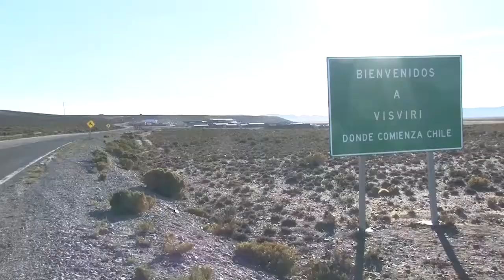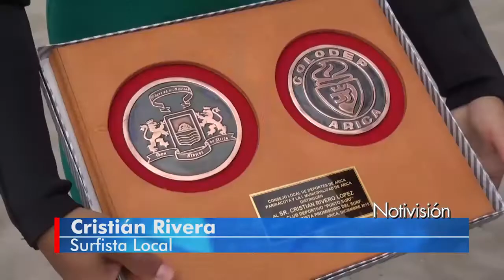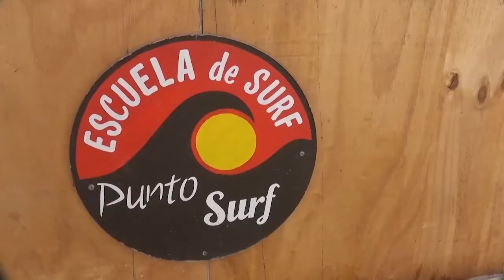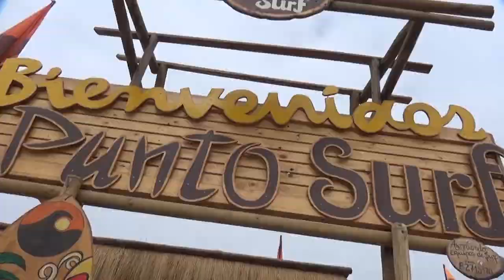NOTIVISIÓN 21-12-15 BLOQUE 3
Noticiero de MorroVisión canal 27, TV Digital de Arica.
Titulares:
• Gobierno Regional concluirá proyecto de electrificación de General Lagos
• Surf y bodyboard son los deportes preferidos de estas vacaciones